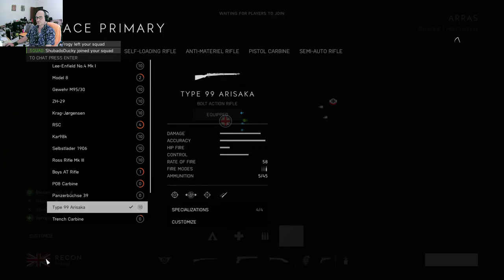Battlefield V Arras - Sound Test - Fantech Leviosa Microphone